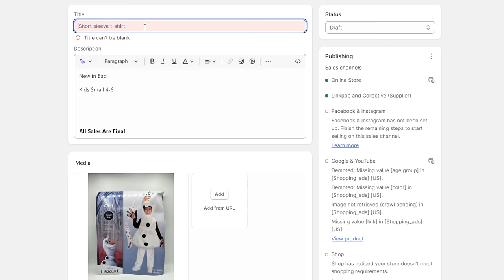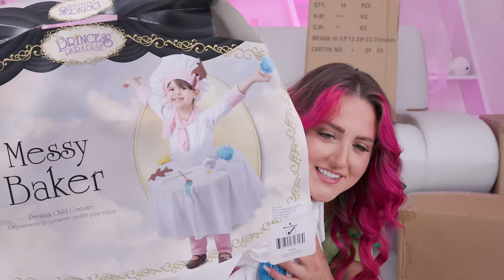I Bought 250 MYSTERY Costumes for CHEAP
I've been using Shopify since my first merch launch in 2018!

for MERCH and $0.01 costumes :)